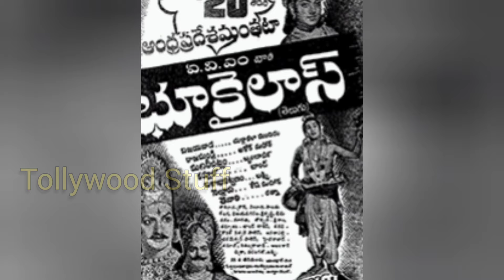Telugu Old Comedians real age when died | Rajababu, Relangi, Ramana Reddy | Tollywood Stuff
TELUGU COMEDIANS:
Rajababu, who worked with ntr, anr, sobhan babu, krishna and kantharao, haranath, chalam. comedian relangi worked with anr and ntr for mayabazar . and ntr's appu chesi pappu kudu, illarikam movie. ramana reddy telugu movies are gundamma katha along with anr, ntr and suryakantham. 1960's popular comedian padmanabham, worked with anr for dasara bullodu, premabhishekam movie. Relangi worked with actress giriji for number of movies. rajababu worked with ramaprabha for number of movies. coming to black and white telugu great comedians .. k v chalam. and comedian kasturi shiva rao worked for keelu gurram, balaraju movies. balakrishna, comedian telugu old films like pathala bhairavi, mayabazar . valluri balakrishna, great comedian, who worked with kantha rao, ntr and anr. valluri worked with director b vithalacharya. sakshi rangarao, telugu old films comedian. allu ramalingaiah, who was the uncle of megastar chiranjeevi, who worked for acharya movie and godfather movies.

Tollywood Stuff